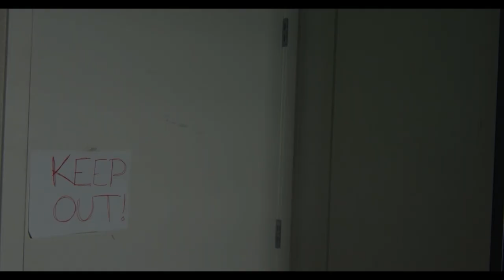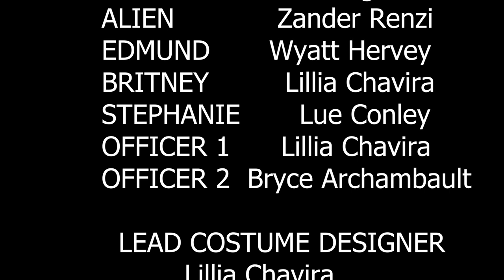Cosmic Conflict | A Digital Media Arts Student Short Film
Video content was created by Inspire School of Arts & Sciences and their Digital Media Arts Students.

Created by Digital Media Arts Students: Zane Eckland, Stephen Larkin, Bryce Archambault, Zander Renzi, Noah Ferguson, Lilia Chavira, Ryland Fox-Rolapp, Lue Conley, and Wyatt Hervey